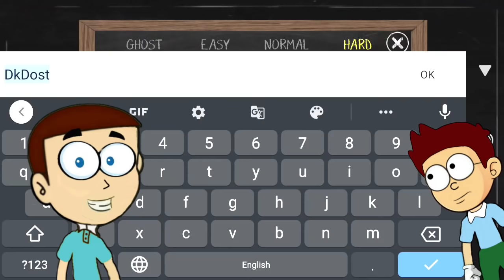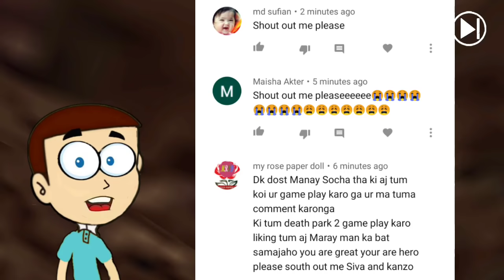Evil Nun 2 New Update - Secret Dk Dost Easter Eggs | Shiva and Kanzo Gameplay